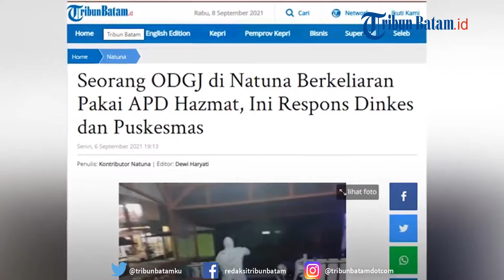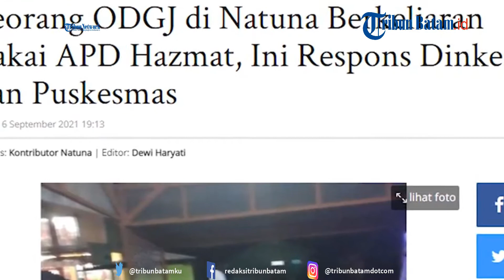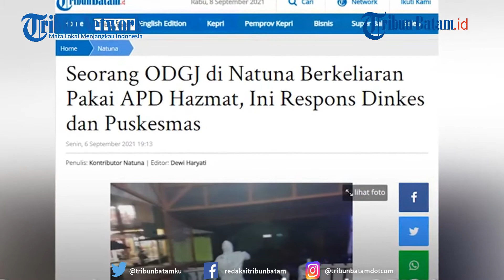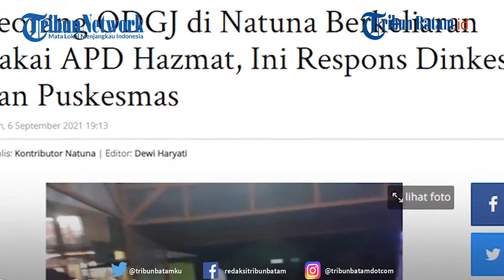ODGJ Berkeliaran di Jalan Ambil APD Hazmat Bekas dari Puskesmas di Natuna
Aksi Orang Dengan Gangguangan Jiwa (ODGJ) yang memakai APD hazmat bekas menghebohkan warga di wilayah Ranai, Natuna.

Ia pun memakai APD dan membawanya berkeliaran di jalanan.

Perawat Puskesmas Ranai yang berurusan dengan ODGJ pun turun tangan untuk melepas APD tersebut.

Dilansir Tribunbatam.id, perawat penanggung jawab ODGJ dari Puskesmas Ranai, bernama Joni pada Senin (6/9/2021) memberikan informasinya.

Sang ODGJ diketahui bernama Syam.

Syam mengaku mendapatkan APD hazmat tersebut dari tempat yang jauh.

"Taulah kita, kalau orang seperti itu kata-katanya banyak ngelantur, tapi syukurnya dia tidak melawan saat diminta melepaskan baju hazmat itu," tambah Joni.

Sementara itu Kepala Puskesmas Ranai, Nazri ikut memberikan tanggapan.

Pihkanya menduga, sang pria itu mendapatkan APD Hazmat dari Puskesmas Ranai.

editing W